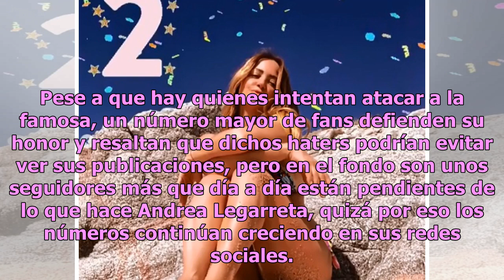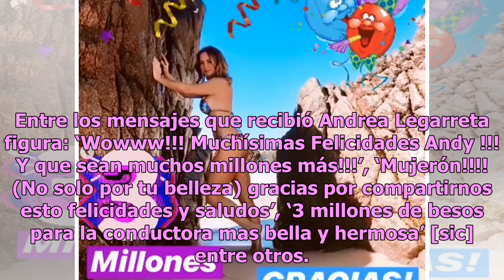Andrea Legarreta libera el ‘pack’ para agradecer sus millones en Instagram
Una de las actrices mexicanas con mayor popularidad es, sin duda, Andrea Legarreta, pues su belleza y carisma pueden conquistar a cualquiera que la mire.